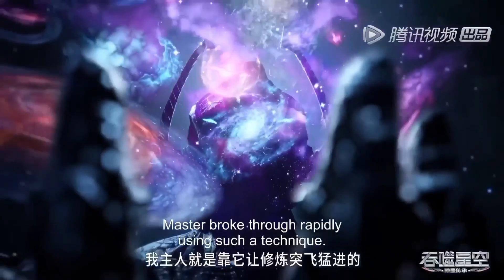Swallowed star season 2 episode 111 - Makhluk asing ketakutan melihat budak penjaga Luo Feng‼️😱屯市星空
terimakasih semuanya sudah menonton video ini sampai selesai